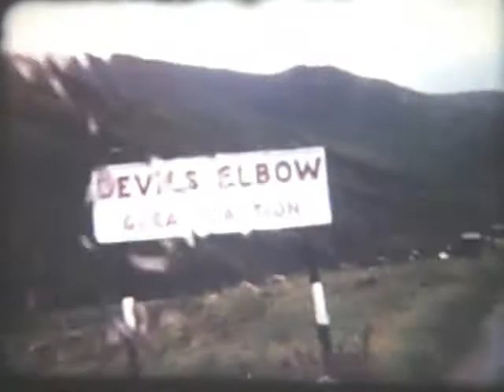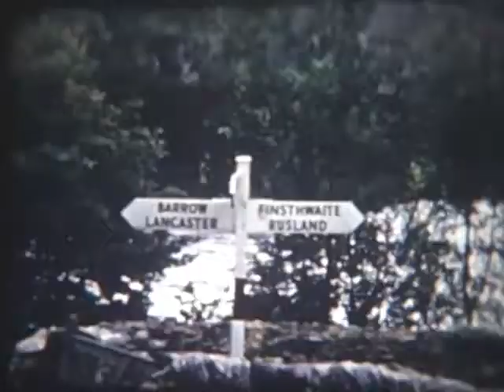Christine, Peter and peter's parent in Scotland 1962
Christine, Peter and peter's parent in Scotland 1962 cine film